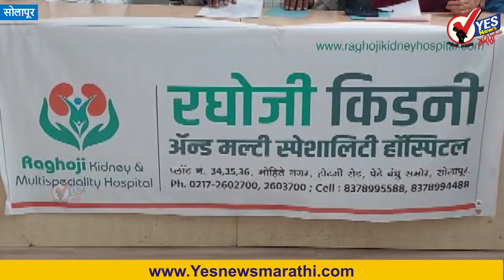सोलापूर : रघोजी हॉस्पिटलमध्ये नवीन हृदयरोग शस्त्रक्रिया विभाग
सोलापूर : रघोजी किडनी अँड मल्टीस्पेशलिटी हॉस्पिटल सोलापूर येथे नवीन हृदयरोग शस्त्रक्रिया विभागचा शुभारंभ रविवारी दिनांक 21 नोव्हेंबर रोजी सायंकाळी ५ वाजता संपन्न होत असल्याची माहिती डॉक्टर विजय रघोजी यांनी पत्रकार परिषदेत दिले.
या रुग्णालयात अद्ययावत हृदयरोग व हृदयरोग शस्त्रक्रिया विभाग सुरू करण्यात येत आहे या विभागात अत्याधुनिक तंत्रज्ञानाने परिपूर्ण अलेन्जर अल्टीमा 100 कॅथ लॅब उभारण्यात आले असून त्याचे उद्घाटन केईएम हॉस्पिटल मुंबई येथील हृदयरोग विभागाचे प्रमुख डॉक्टर अजय महाजन व सायन हॉस्पिटल मुंबई येथील हृदयरोग विभागाचे प्रमुख डॉक्टर पी. जे नाथाणी यांच्या शुभहस्ते संपन्न होईल. अलेन्जर अल्टीमा 100 कॅथ लॅब द्वारे हृदयविकाराने त्रस्त असलेल्या रुग्णांचे हृदयाच्या रक्तवाहिन्यांची सूक्ष्म निरीक्षण (अँजिओग्राफी)करून योग्य निदान व उपचार अत्यंत कमी वेळेत करू शकतो असे प्रतिपादन या विभागाचे प्रमुख डॉक्टर दिपक गायकवाड-पाटील यांनी सांगितले आहे.
डॉक्टर दिपक गायकवाड-पाटील हे एमडी ,डीएनबी मेडिसिन व डीएम कार्डिओलॉजी म्हणून विशेष प्राविण्य प्राप्त आहेत . महाराष्ट्र शासनाचे महात्मा ज्योतिबा फुले जनआरोग्य योजना अंतर्गत लवकरच उपचारासाठी हे रुग्णालय मान्यता प्राप्त होणार आहे अशी माहिती डॉक्टर विजय रघोजी यांनी दिली. अँजिओग्राफी, अँजिओप्लास्टी, प्रायमरी अँजिओप्लास्टी,बलून अँजिओप्लास्टी,तसेच हृदय बायपास शस्त्रक्रिया, हृदयाच्या झडपांचे आजार आणि कार्डियाक पेसमेकर इत्यादी सुविधा उपल्बध करण्यात आल्या आहेत, त्यासाठी आवश्यक हार्ट लंग मशीन आणि इतर सर्व तपासण्या देखील उपलब्ध करण्यात आले आहेत.

रघोजी किडनी अँड मल्टी स्पेशलिटी हॉस्पिटल येथे ३ मोडुलर ऑपरेशन थिएटर,डॉर्नियर सिग्मा लिथोट्रिप्सी , थूलियम लेसर थेरपी ,होलियम याग लेसर , सिटीस्कॅन ,डिजिटल एक्स-रे,१० बेडचे आय सी यू , १० बेडचे डायलेसिस ,२४ तास तातडीची सेवा,२४ तास पॅथॉलॉजी ,२४ तास फार्मसी , प्रशस्त सुपर डीलक्स, डीलक्स रुम , जनरल वॉर्ड,सेंट्रल ऑक्सिजन युनिट सेवा आदी उपलब्ध असल्याने रुग्णांना जवळपास सर्व वैद्यकीय सेवा एकाच छताखाली मिळतील असे डॉक्टर संध्या रघोजी मॅडम यांनी सांगितले आहे. रघोजी हॉस्पिटल हे केंद्र सरकार व राज्य सरकार मान्यताप्राप्त हॉस्पिटल असून येथे महाराष्ट्र शासनाचे महात्मा ज्योतिबा फुले जनआरोग्य योजना सह कर्नाटक येथील वाजपेयी आरोग्य योजना व इतर पन्नासहून जास्त कॉर्पोरेट कंपन्यांचे कॅशलेस ट्रेंटमेंटसाठी उपलब्ध आहेत.